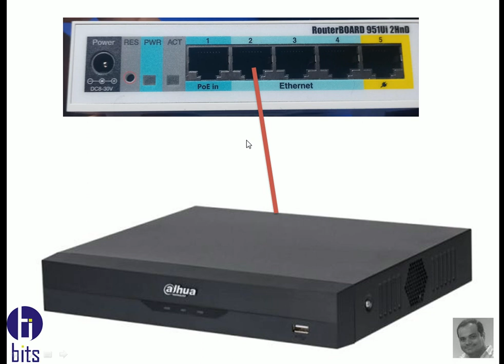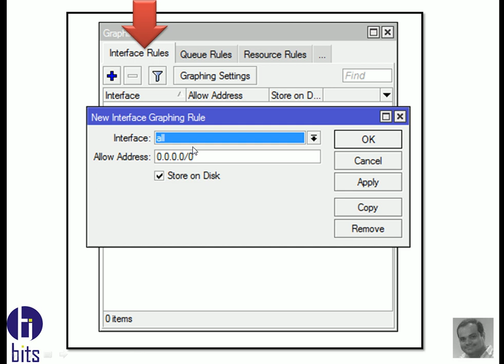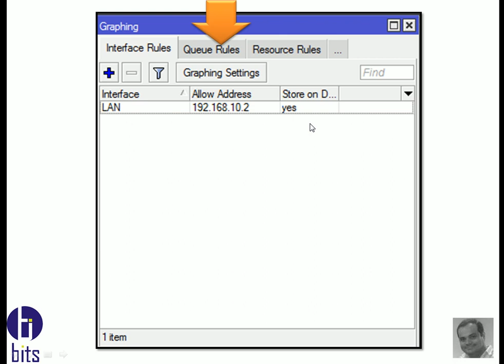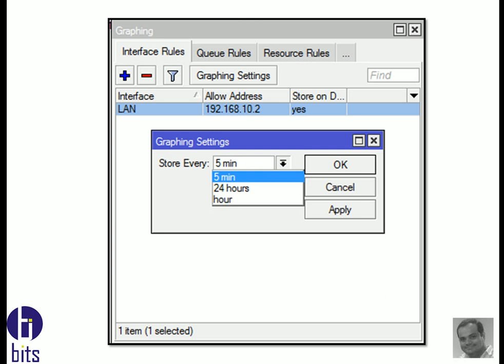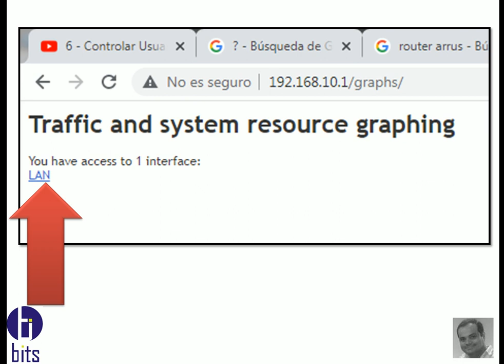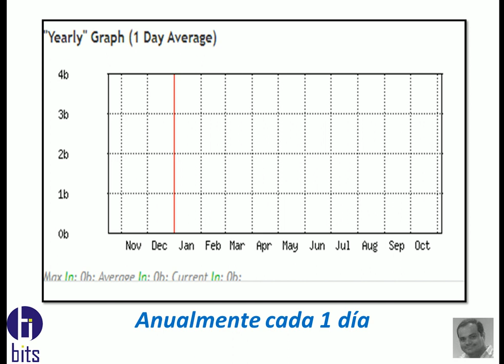MikroTik Gráficos ancho de banda en CCTV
Video tutorial, como medir el consumo diario, semanal, mensual, anual del ancho de banda consumido por un sistema de cctv, por medio de un routerboard administrable MikroTik.

Camaras de Seguridad Ecuacdor - Soluciones de Seguridad Electrónica - Somos la empresa Bits Seguridad Cia. Ltda. dedicada a la venta e instalación de todo tipo de cámaras de seguridad.

Guayaquil - Ecuador